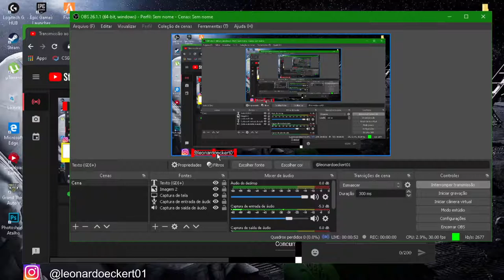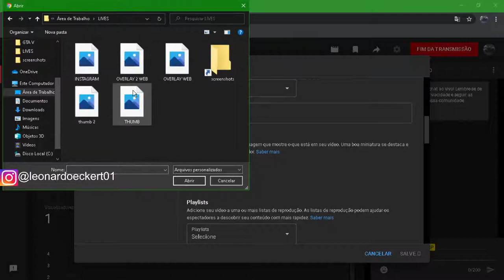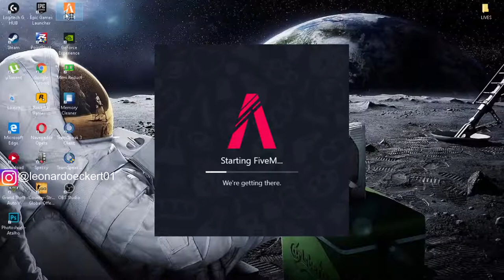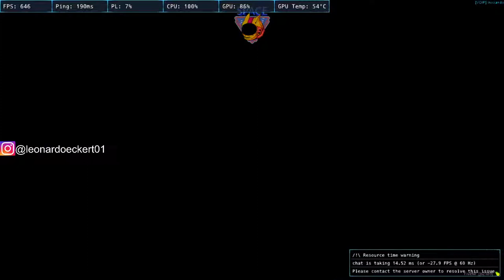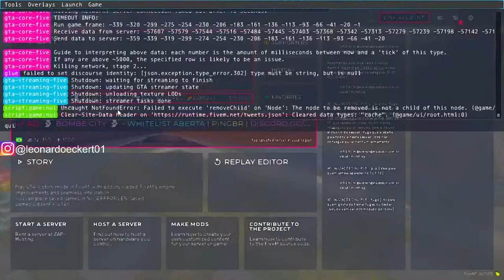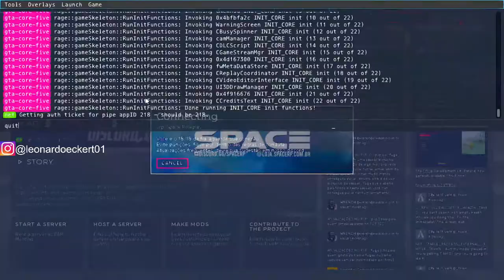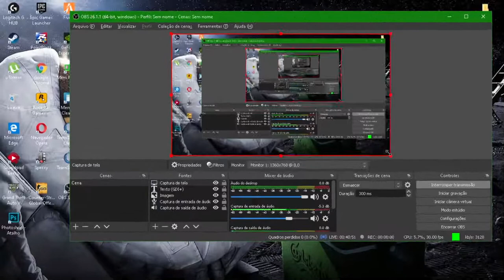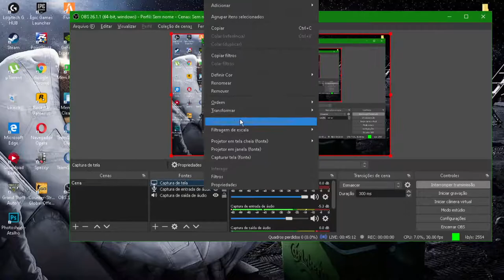(+18) - Assaltando e lucrando! - CITY_ SPACE ROLEPLAY_